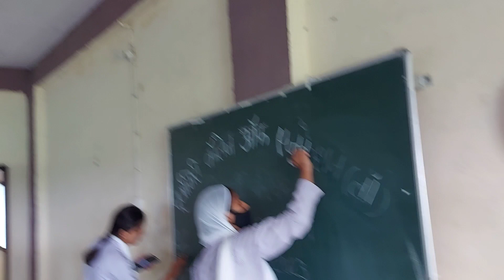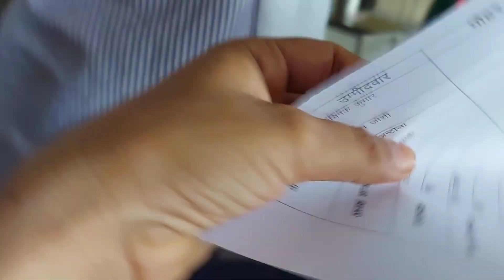Poornagiri college of education में अध्यक्ष बनने तक का पूरा सफर/देखिये कैसे किया जाता है Selection?